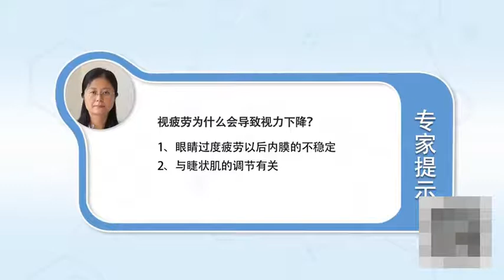视疲劳为什么会导致视力下降 王影 中国中医科学院眼科医院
一般情况，视疲劳不会导致很严重的视力下降，视疲劳所诱发的患者感觉到事物的模糊，一般由于两种原因引起的。一是由于眼睛过度疲劳以后，内膜的不稳定，可以导致屈光的不一样，也就相当于戴眼镜贴了层膜，这层膜不规律、不稳定，就可以出现看东西有发散，或者感觉有点模糊的。另外一种情况，和睫状肌的调节有关。

Why does visual fatigue cause vision loss
In general, Visual fatigue does not lead to serious visual impairment, Visual fatigue induced patients to feel things fuzzy, It is usually caused by two reasons. One is due to the fatigue of the eyes, Instability of intima, It can lead to different refraction, It's like wearing glasses with a film, The film is irregular and unstable, You can see things diverge, Or it feels a little fuzzy. In another case, It is related to the regulation of ciliary muscle.